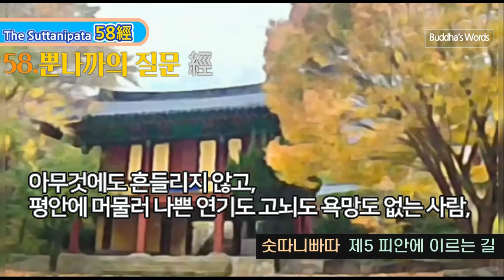58.뿐나까 經 [숫따니빠따 제5장中4] 세상에서 이런 저런 상태를 깊이 살펴 아무것에도 흔들리지 않고, 평안에 머물러 나쁜 연기도 고뇌도 욕망도 없는 사람...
58. 뿐나까(=푼나카)의 질문 經
오십팔경 72經中 오십팔經[4. 뿐나까의 질문 經 ]
4) 뿐나까의 질문 經/ 353 [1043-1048]
1043
뿐나까가 물었다. "흔들리지 않는 근본을 깨달은 당신께 여쭙고자 이렇게 왔습니다. 성인이나 무사나 왕족이나 바라문들은 무엇 때문에 널리 신들에게 제물을 바쳤습니까? 스승이시여, 당신께 묻사오니 제게 말씀해 주십시오."
1044
스승은 대답하셨다. "뿐나까여, 대개 성인이나 무사나 왕족이나 바라문들이 세상에서 널리 신들에게 제물을 바친 것은, 늙고 병들면서 현재 우리들이 가진 이러한 생존 상태(윤회)를 다시 희망하기 때문에 제물을 바친 것이다."
1045
뿐나까가 물었다. "스승이시여, 대개 이 세상에서 성인이나 무사나 왕족이나 바라문들이 모두 신들에게 제물을 바쳤습니다만, 제사에 게으르지 않았던 그들은 생과 늙음을 초월한 것입니까? 스승이시여, 당신께 묻사오니 그것을 제게 설명해 주십시오."
1046
스승은 대답하셨다. "뿐나까여, 그들은 희망하고 찬양하고 열망하여 제물을 바친다. 이득을 얻고 욕망을 달성하고자 희망한다. 제물 바치기에 몰두하는 사람들은 이 세상의 생존에 대한 집착을 버리지 않는다.
그들은 생과 늙음을 초월하지 못했다고 나는 말한다."
1047
뿐나까가 물었다. "만약 제물 바치기에 몰두해 있는 그들이 제사로써도 생과 늙음을 초월하지 못했다면, 신과 인간의 세계에서 생과 늙음을 초월한 사람은 누구입니까? 스승이시여, 당신께 묻사오니 그것을 제게 말씀해 주십시오."
1048
스승께서는 말씀하셨다. "뿐나까여, 세상에서 이런 저런 상태를 깊이 살펴 아무것에도 흔들리지 않고, 평안에 머물러 나쁜 연기도 고뇌도 욕망도 없는 사람, 이런 사람이 생과 늙음을 초월했다고 나는 말한다."